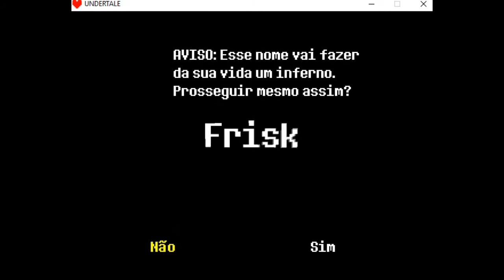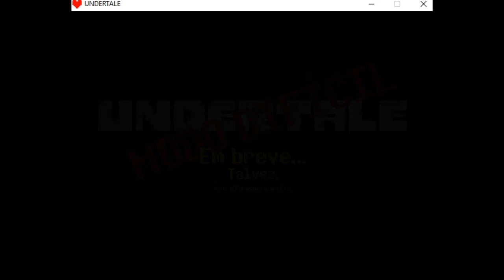Undertale Easter Eggs PT BR - Parte 1 (Sem comentários)